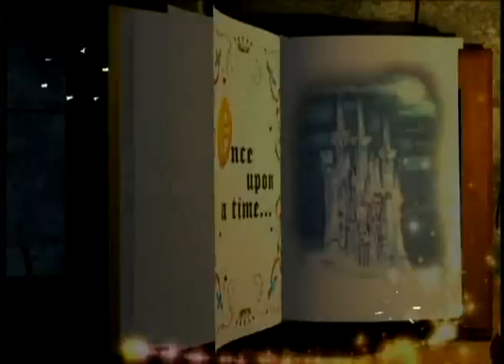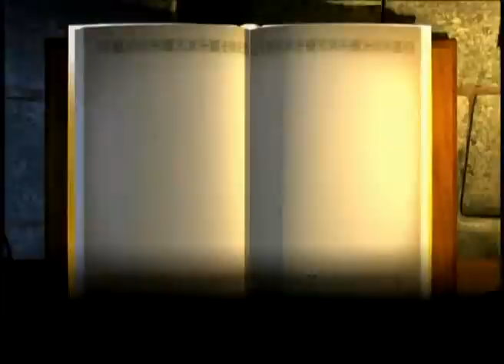Twice Charmed - Disney Cruise Line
An Original Twist on the Cinderella Story, the latest entertainment offering from the Disney Cruise Line.